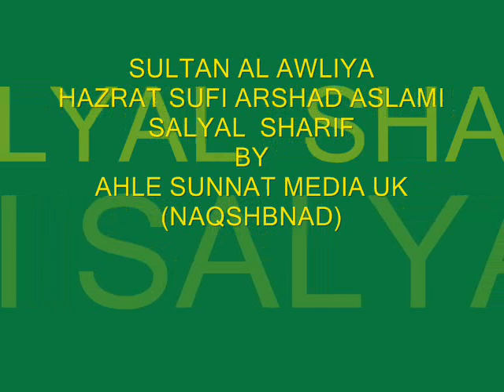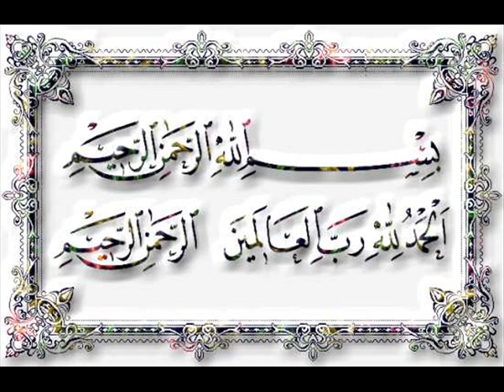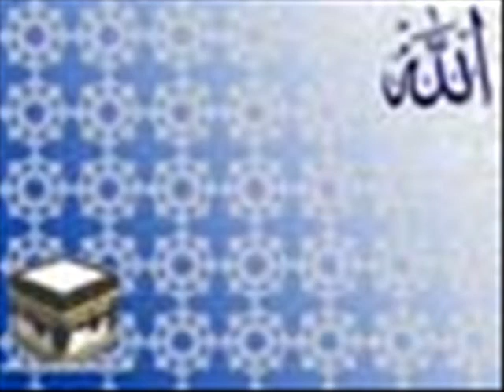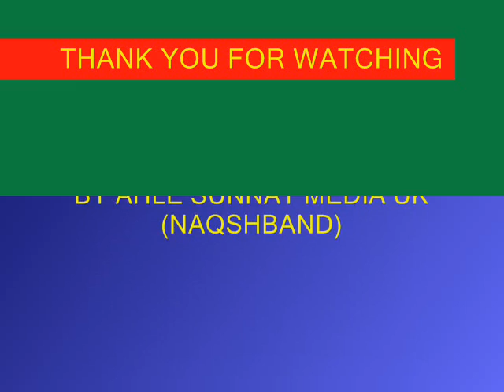Sultan al waliya,hazrat Nawwab uddin(R.A) by naqshband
Sultan al waliya,hazrat  Nawwab uddin(R.A) by naqshband aslami arshadi